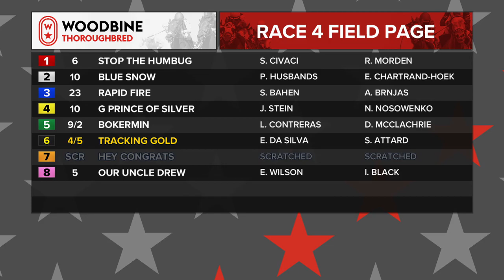Woodbine: December 13, 2019 - Race 4